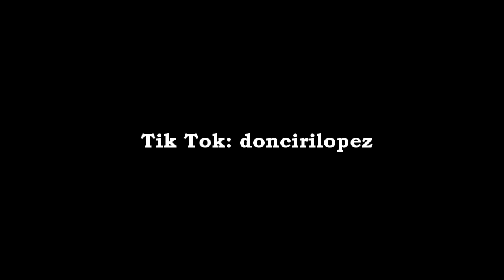23. 1999 - Torneo Clausura - Olimpia 3 vs 0 Cerro Cora de CG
Año 1999
Torneo Clausura